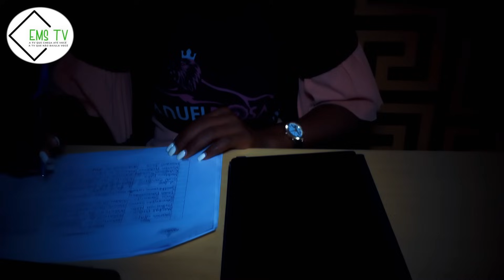AMERICANOS DESEMBARCARAM UMA FROTA DE CAMIÕES DO EXERCITO NOS MARES ANGOLANOS? EUA JÁ TÊM UMA BAS